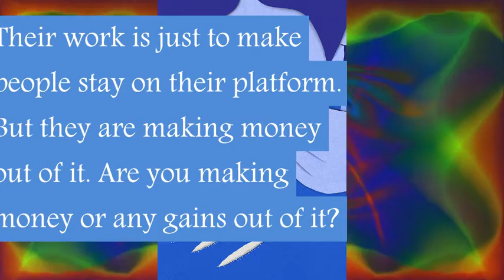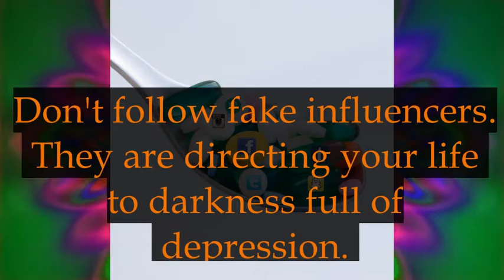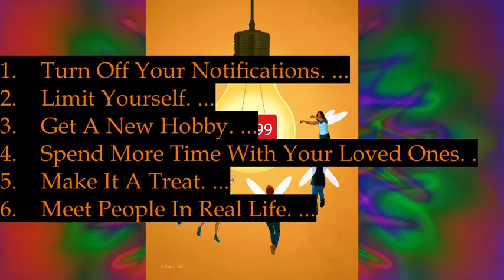Reality Of Social Media / Social Media Addiction / Come over social media /Quit social medias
This video is about how social medias are influencing and waisting our lives. According to an article by Harvard University researcher Trevor Haynes, when you get a social media notification, your brain sends a chemical messenger called dopamine along a reward pathway, which makes you feel good. Dopamine is associated with food, exercise, love, sex, gambling, drugs … and now, social media. You have to decide how to use them. do support and send us feedbacks.